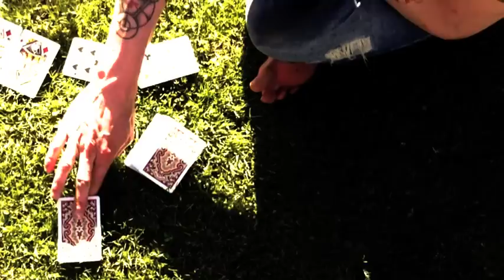Dave McPherson - Glass White Flag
Taken from the album 'Death By Sunset'.
Filmed with iPhones during a sunny drinking session by the Ammersee in Germany.
Directed & edited by Dave McPherson.
Filmed by Dave McPherson, Gazz Marlow, Simon Taylor & Greg McPherson.